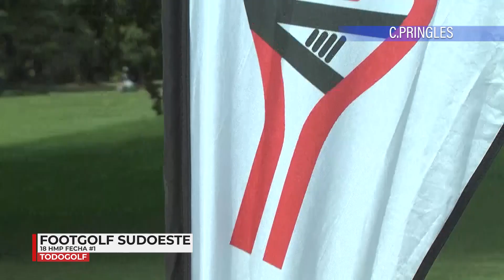FOOTGOLF SUDOESTE Fecha #1 Coronel Pringles Mar 2022 3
Footgolf en Pringles